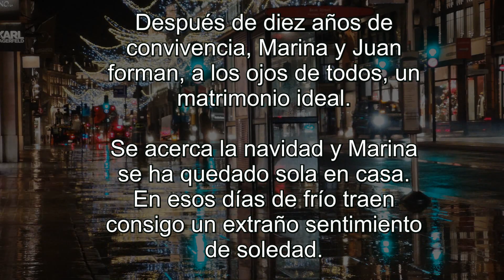Lo que no he vivido (Diario de una soledad) (Booktrailer).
Después de más de diez años de convivencia, Marina y Juan forman, a los ojos de todos, un matrimonio ideal, una sólida pareja que ha sabido complementarse mediante roles bien definidos.
Se acerca la Navidad y Marina se ha quedado sola en casa. Durante estos días, el frío que acompaña la llegada del invierno y un extraño sentimiento de soledad la empujarán a enfrentarse a la realidad en la que vive. Todo se fundirá con su labor como escritora tras haber publicado su primera novela. Ambas, mujer y escritora, se darán la mano en un camino de incertidumbres y anhelos.